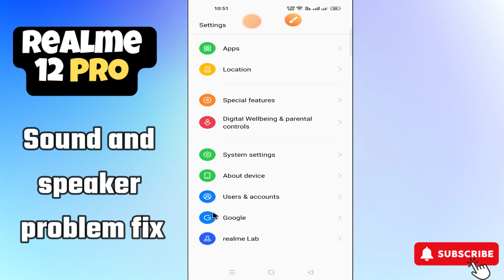Sound and speaker problem fix Realme 12 Pro || How to fix sound issues || solution of sound issue